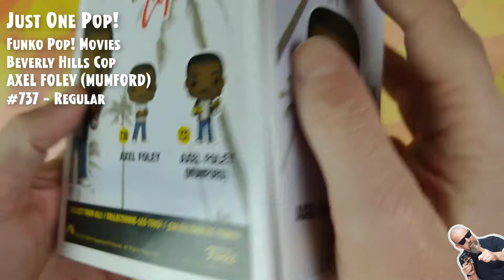Funko Pop Movies: Beverly Hills Cop - Axel Foley (Mumford) - #737 // Just One Pop Showcase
Funko Pop Movies: Um Tira da Pesada - Axel Foley (Mumford) - #737 // Just One Pop Showcase